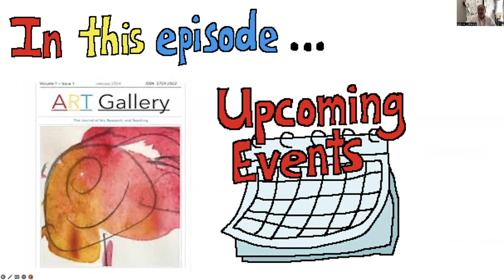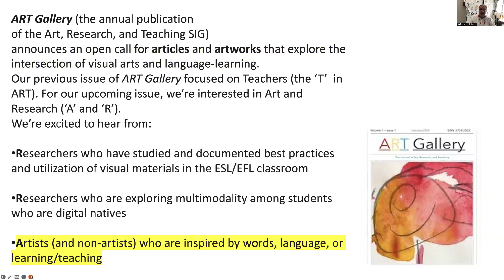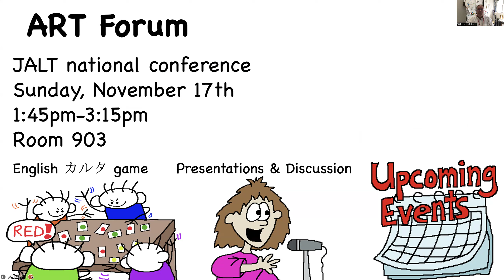ART SIG July 2024 video newsletter